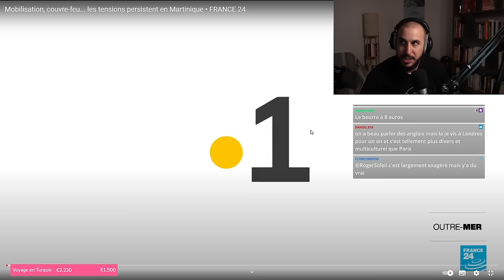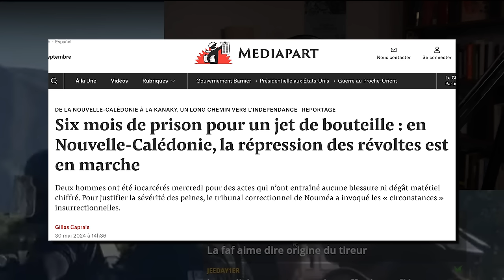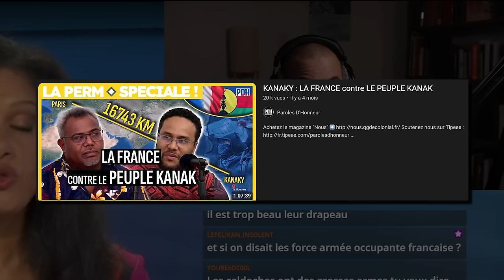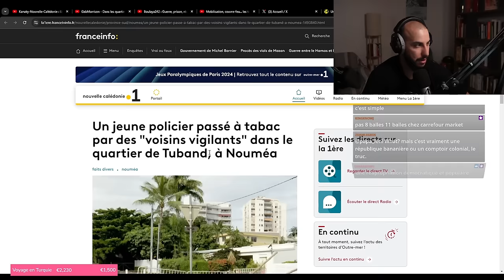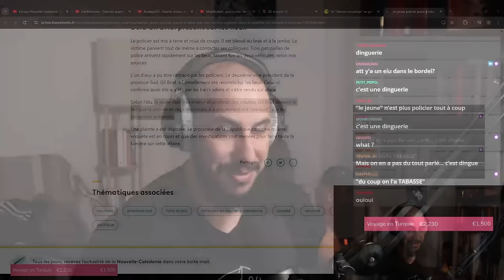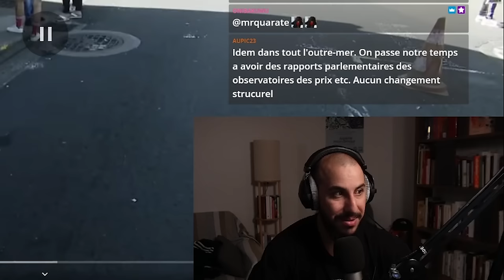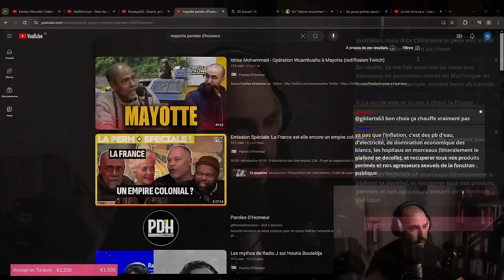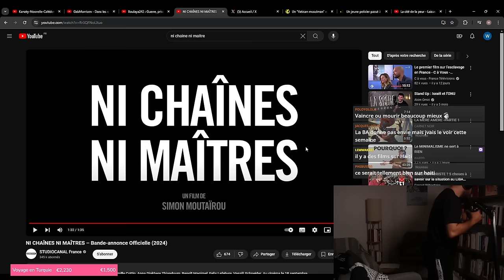RÉVOLTES en MARTINIQUE et en KANAKY... L'EMPIRE COLONIAL français en difficulté ?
Montage : Moi
Miniature : Moi
BG : Moi